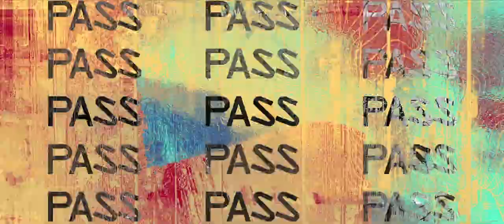SHOWREEL (Concert visuals 2016-2019)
Pille´s SHOWREEL (Concert visuals 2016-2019)

Editing / Montaaž: Pille Kannimäe

Footage / Videomaterjalid:

Estonian Public Broadcasting (ERR) Archive / Eesti Rahvusringhäälingu arhiiv
EMA2019, Kanal 2, ProLab
Telia Eesti, Markor Meedia, Levira
RGB Baltic
Georg Tulver (Alive Agency)
Ivo Panasjuk
Mart Vares
Pille Kannimäe

Events in the video / Sündmused videos

* Estonian Music Awards 2018 at Saku Suurhall in Tallinn / Eesti Muusikaauhinnad 2018 Tallinnas Saku Suurhallis // Artists / Artistid: NOËP & Chinchilla, Ewert and The Two Dragons, Rein Rannap & Ott Lepland, Maian)
* Pop music event and award ceremony MyHits Awards 2018 at Saku Suurhall in Tallinn / Popmuusikasündmus ja auhinnagala MyHits Awards 2018 Tallinnas Saku Suurhallis // Artists / Artistid: NOËP, Genka)
* Estonian Song 2018 (Rolf Roosalu "Show a little love") / Eesti Laul 2018 (Rolf Roosalu "Show a little love")
* "Songs for a Soldier" at Tartu St. John Church / "Laulud sõdurile" Tartu Jaani kirikus // Artists / Artistid: Inga, Mari Jürjens, Laura Põldvere, Stefan, Johansonid, Ariadne)
* NOËP and ÜENSO's concert in Tallinn Creative Hub / NOËP & ÜENSO ühiskontsert Tallinnas  Kultuurikatlas
* Karl-Erik Taukar’s grand concert at Saku Suurhall in Tallinn / Karl-Erik Taukari suurkontsert Tallinnas Saku Suurhallis
* Trad.Attack!’s grand concerts at Alexela Concert Hall in Tallinn, at Värska Laululava in Setomaa and in Tallinn Creative Hub / Trad.Attack!-i suurkontserdid Tallinnas Alexela Kontserdimajas, Kultuurikatlas ja Setomaal Värska Laululaval
* The music video of Trad.Attack!’s single "PASS-PASS" / Trad.Attack!-i singli "PASS-PASS" muusikavideo
* Ewert and The Two Dragons’ concert in Tallinn Creative Hub / Ewert and The Two Dragonsi kontsert Tallinnas Kultuurikatlas
* 40th Anniversary Concert Celebration in recognition of Anne Veski at Saku Suurhall in Tallinn / "Anne Veski 40 aastat laval" suurkontsert Tallinnas Saku Suurhallis